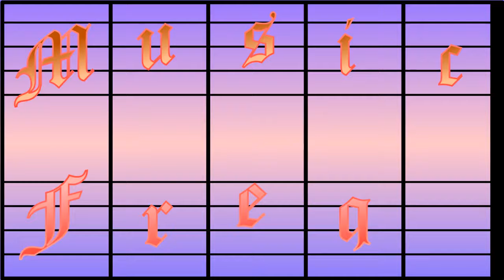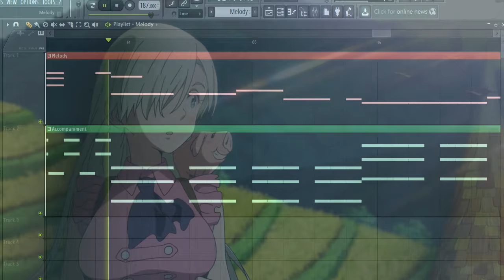Nanatsu no Taizai - Seisen no Shirushi OP - Classic | FL Studio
Nanatsu No Taizai: Seisen No Shirushi OP - Classic

Image is from the opening the song is from

Composer: MUCC
Transcribed by: RekiFr